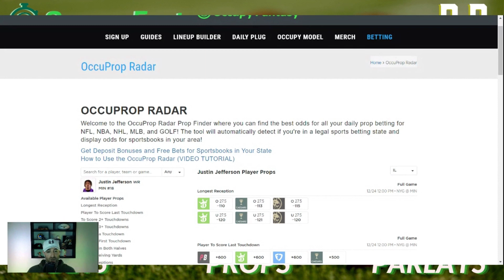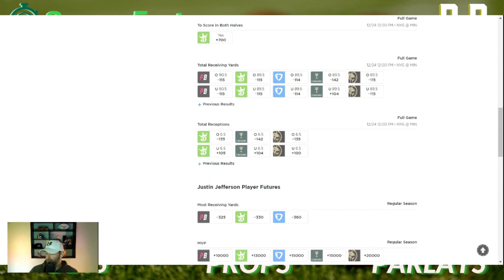NFL Week 16 Best Bets, Props & Parlays w/ DotBets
DotBets looks to add to his 18-12 +6.75U record on these video plays as he gives out his favorite bets for NFL Week 16! He gives you a total in the Bengals/Patriots game, a prop that he loves in the Giants/Vikings game, a 7 PT 3-leg teaser bet that have been on fire!!

Make sure to tune in every Friday as you'll get DotBets' favorite bets of the week! We'd love to hear what bets and props you may be on as well. Leave a comment on your best bet of the week!

Spreads, totals, props, parlays, and more!